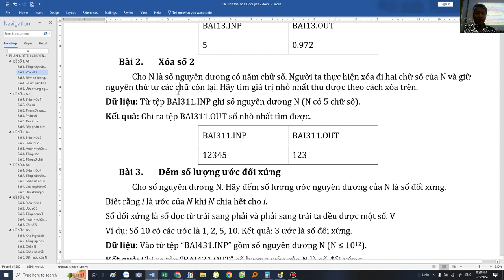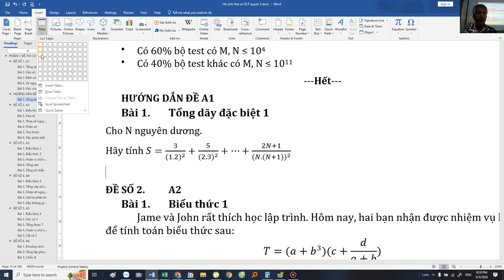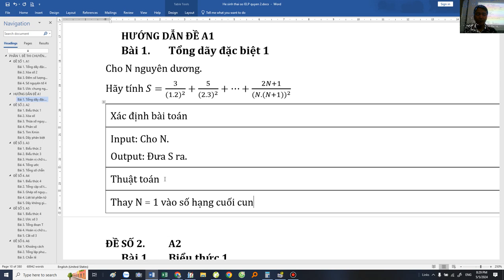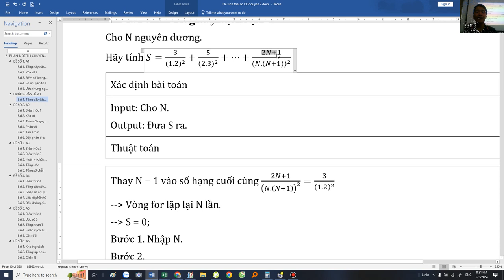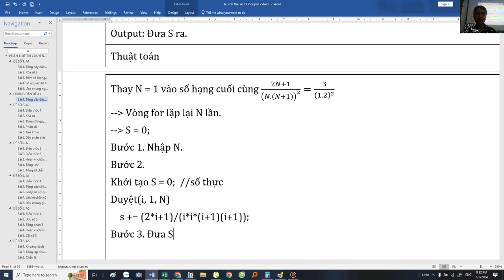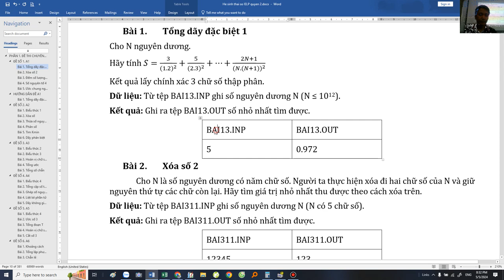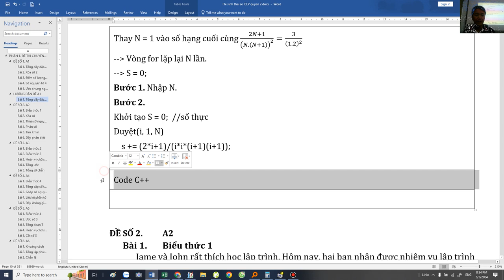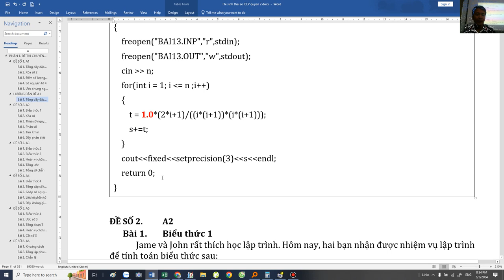[Tuyển tập 70 đề TS Chuyên Tin] Câu 1 Đề số 01 Chuyên Tin - Thầy Đặng Tuấn Thành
Tổng dãy số, quy nạp toán học, kiểu nguyên, kiểu thực